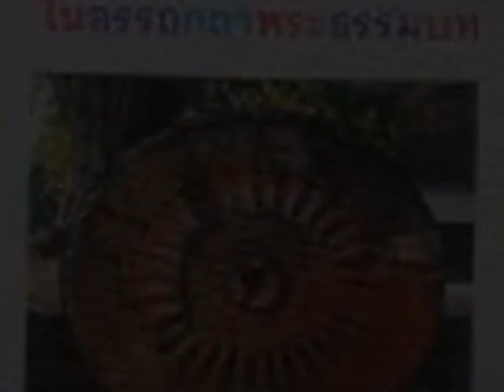หนังสือ E-BOOK จัดจำหน่ายโดย SE-ED พระธรรมบท คู่มืออุภัยพากย์ฯ นอสตราดามุส พจนานุกรมบาลี-ไทย ฯลฯ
นอสตราดามุส ภาคชีวประวัติ โดย พลเรือตรี รศ.ทองใบ ธีรานันทางกูร
👉คลิกดูรายละเอียดและสั่งซื่อที่ลิงก์นี้ได้เลย.
นอสตราดามุส ทำนายจุดอวสานของโลก โดย พลเรือตรี รศ.ทองใบ ธีรานันทางกูร
นอสตราดามุสทำนายสงครามโลกครั้งที่ 3 โดย พลเรือตรี รศ.ทองใบ ธีรานันทางกูร
กฎแห่งกรรมในอรรถกถาพระธรรมบท โดย พลเรือตรี รศ.ทองใบ ธีรานันทางกูร
วิธีเรียนบาลีแบบเร่งรัด เรียนบาลีไวยากรณ์แบบก้าวกระโดด โดย พลเรือตรี รศ.ทองใบ ธีรานันทางกูร
พระธรรมบทพร้อมพระคาถาและเรื่องเล่า โดย พลเรือตรี รศ.ทองใบ ธีรานันทางกูร
พจนานุกรมบาลี-ไทย (ฉบับพกพา) โดย พลเรือตรี รศ.ทองใบ ธีรานันทางกูร
คู่มืออุภัยพากยปริวัตน์ หัดแปลภาษาบาลี โดย พลเรือตรี รศ.ทองใบ ธีรานันทางกูร
วิธีปลุกเสกตนเองก่อนศึกษาปฏิบัติเสน่หฺมหานิยม โดย ท.ธีรานันท์